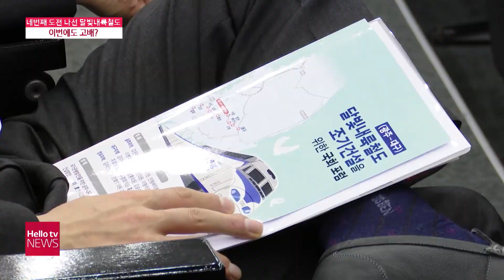네 번째 도전 나선 달빛내륙철도...이번에도 고배?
영·호남을 잇는 달빛내륙철도를 놓기 위해 오랜 시간 함께 힘을 모아온 대구와 광주. 하지만 1~3차에 이어 이번 4차 국가철도망 구축 계획에서도 달빛내륙철도가 빠지면서, 네 번째 도전마저 고배를 마실 위기에 놓였습니다. 지역에서는 지역 균형 발전을 앞세우며 정부를 설득하고 있는데, 결정을 뒤집을 수 있을진 미지수입니다.